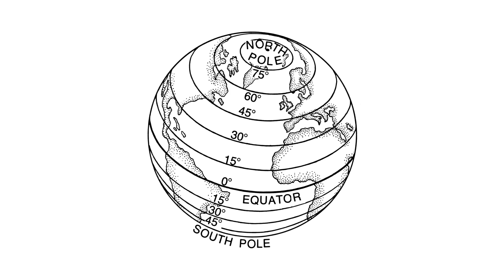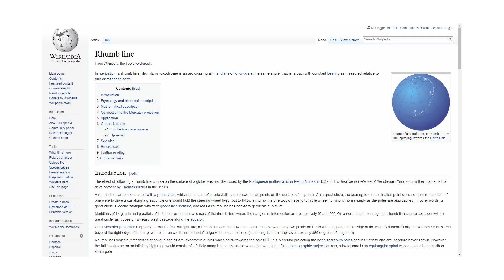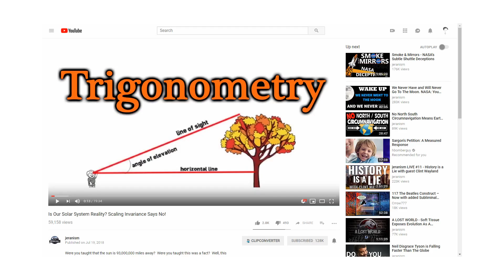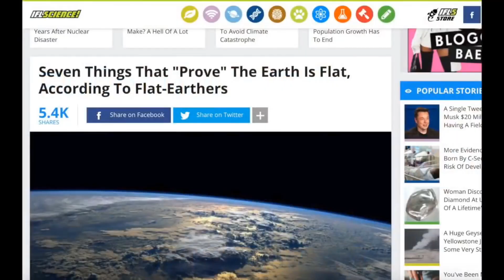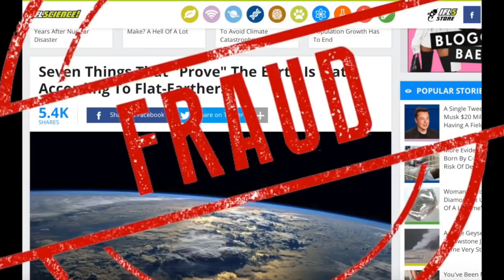Flat Earther Just Doesn't Get It.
Coriolis force, distance of the sun, brightness of the moon, Foucault's pendulum: Jeranism just doesn't get it.